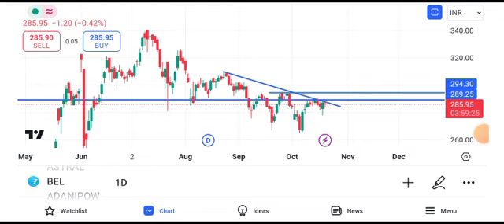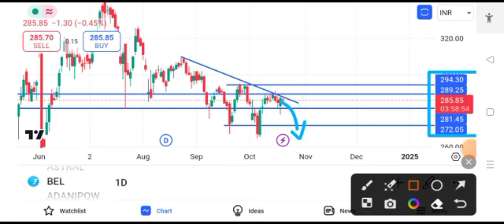bel share latest news today